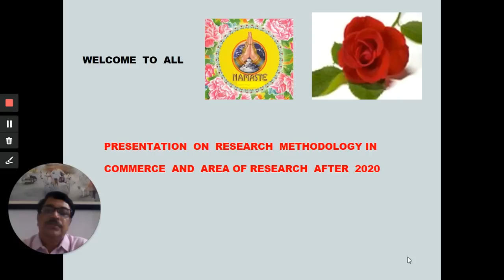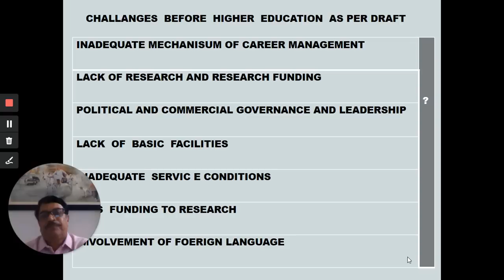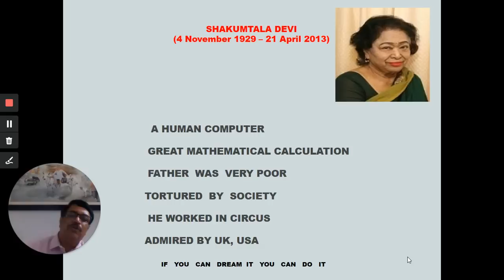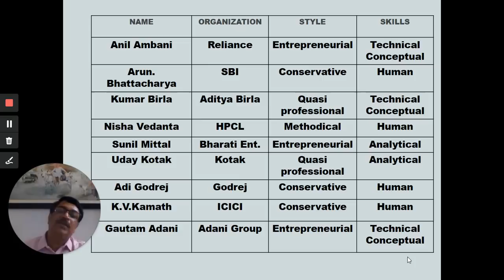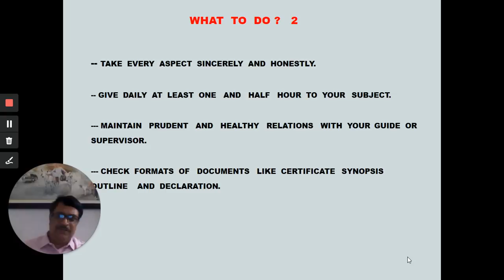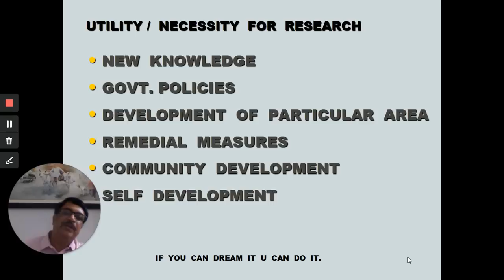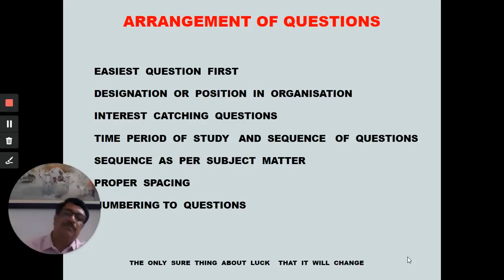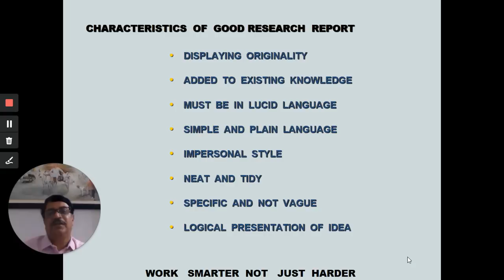Dr. Sunil Joshi | HRDC-SPPU & KTHM College 10 Days FDP for Com., Mgt.&Eco.|Session 3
Topic: Research Methodology in Commerce and Area of Research After 2020

Faculty Development Programme on The Scenario of Commerce, Management and Economics Education After Covid-19 29th June to 08th July 2020(For Commerce, Management and Economics).

Introduction of Speaker:
Dr. Sunil Joshi
Head & Vice-Principal,
Bhosala Military College,
Nashik.